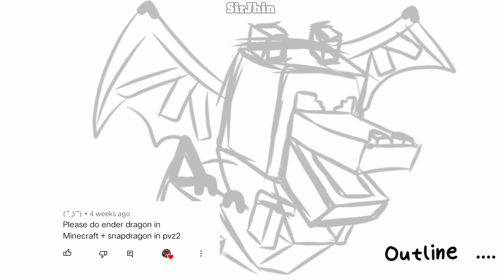Minecraft But in Plants Vs Zombies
Ender Dragon (Name is Carson)

The Ender Dragon is a hostile boss mob that appears in the End dimension and is also acknowledged as the main antagonist and final boss of Minecraft. The Ender Dragon is a large dragon that breathes fire, spits fireballs, and can fly with great ease and maneuverability

Snapdragon Into Ender Dragon Costume

Real speed Duration : 1.65 hours

-IbispaintX

-KineMaster

Music

Plants Vs Zombies Sound Track [ Zomboss Battle ]

Watery Graves • Plants Vs. Zombies [ Remix ]

Km